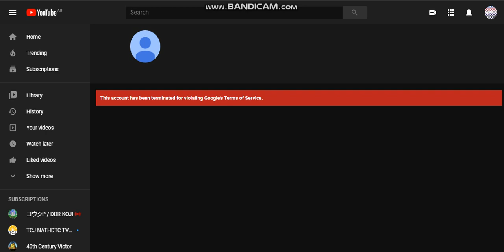Bad News #1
NOTE 1
Account Restore Create Account

NOTE 2
I NEED TO STOP TERIMATED ACCOUNT MY CHANNEL